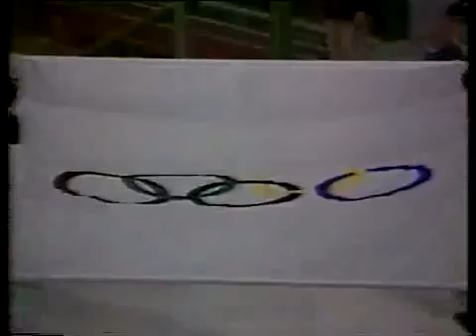XIV ZIMSKE OLIMPIJSKE IGRE U SARAJEVU / JOCS OLÍMPICS D’Hivern a SARAJEVO '84; Part 2